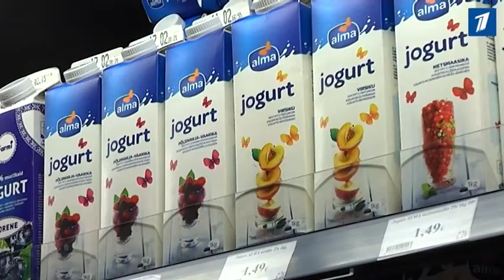Некоторые вредные продукты могут обложить дополнительным налогом